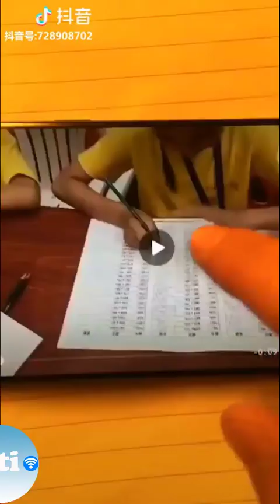Tổng Hợp Hot Tik Tok Hot Trung Quốc Trong năm Qua